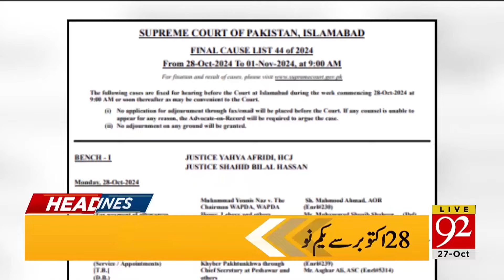Terrifying Accident of Plane with Rickshaw ! | Headlines 10PM | 92NewsHD